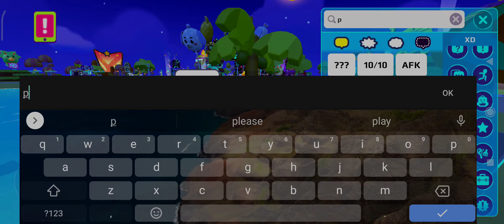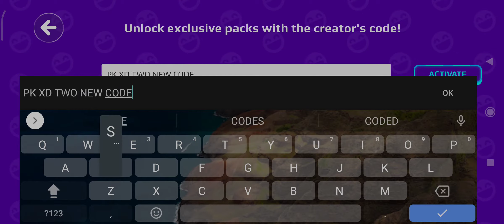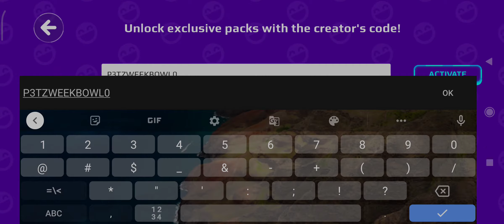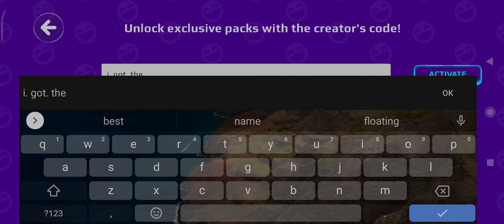TWO NEW CODES + 3 NEW SURPRISE BOXES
So sorry about the 3rd code it didnt activate so i cut the 3rd code out